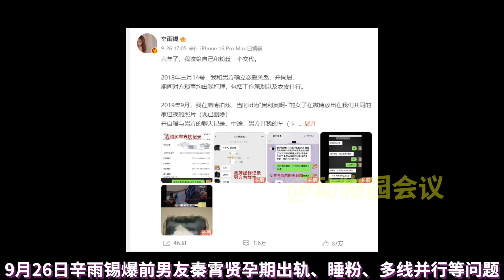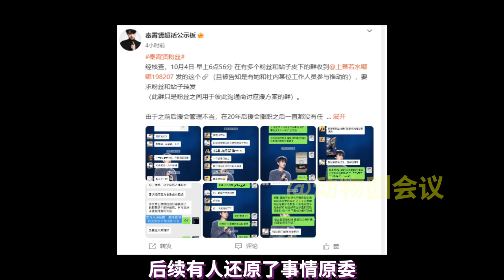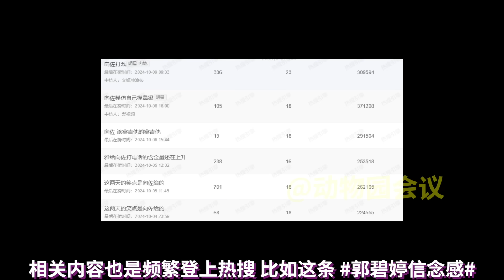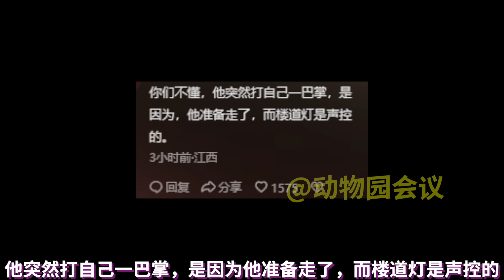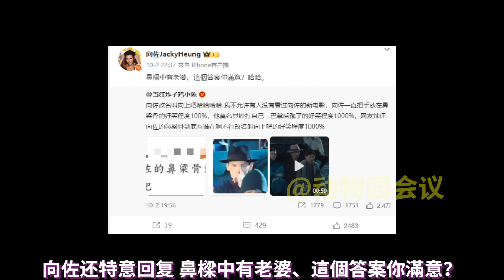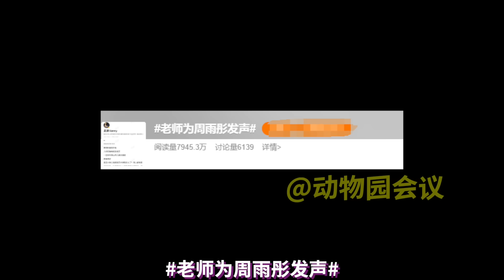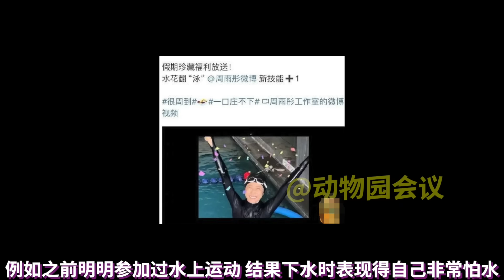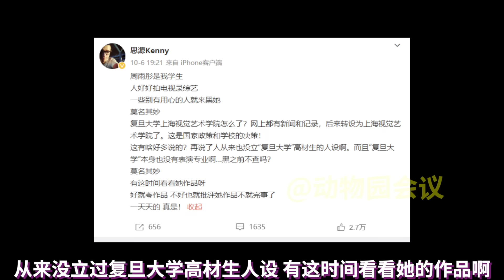【吃瓜报告】逆天操作、抽象演技、人设翻车！近期热门爆笑瓜盘点（10月第2期）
本期视频的主要内容有：
秦霄贤 事件后续，有人伪造官媒发文，被警方通报
向佐 新片抽象演技爆笑出圈
黄磊 过往做饭视频被考古，搞笑片段频发，爹味十足，人设翻车
周雨彤 参加综艺花少，节目里众多行为引网友吐槽